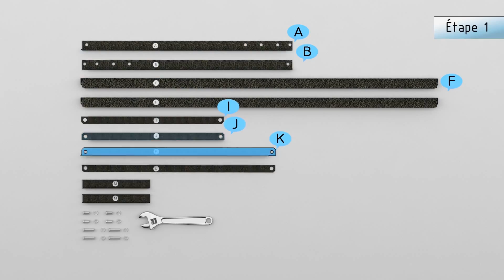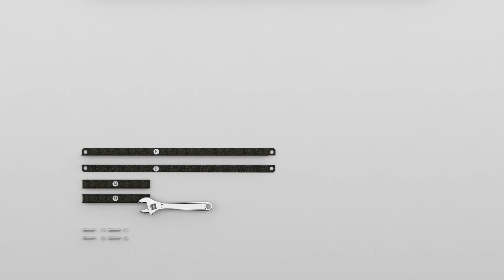Instructions d'Installation Option Rangement de Pneus du ProRack de Proslat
Ce tutoriel vous expliquera comment installer votre Option Rangement de pneus à votre ProRack. Une super façon d'organiser vos pneus.

Pour plus d'informations sur les produits Proslat, visitez ca.proslat.com